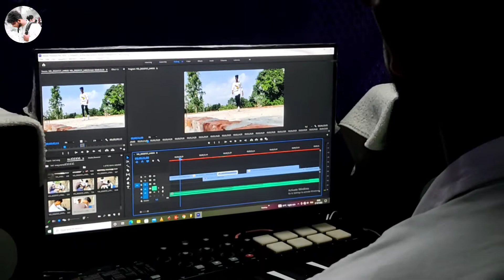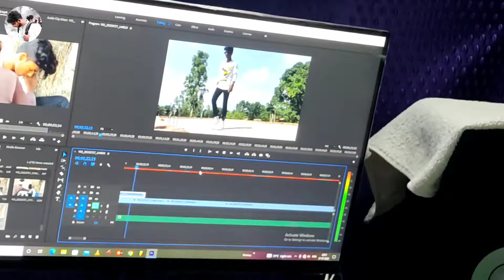Shani Ka Shuting New Vlog Video//शनि का शूटिंग न्यू ब्लॉग वीडियो Rahul Desi Vlog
SONU BABA KI HOLI SONG SHUTING !! सोनू बाबा की होली सॉंग शूटिंग

MY NEW JIM LOWAR मेरा न्यू जिम लोवर् 6 March 2022

MY NEW PARSAAL 🤤 मेरा न्यू पार्सल

My First Income 😱 माइ फर्स्ट इनकम

Mera pandal New Vlog video मेरा पंडाल न्यू व्लोग् विडीओ  20 फरवरी

myfastvlog-ekbar-jajur-dekhe
ek bar is video ko jarur dekhe my fast vlog
mera pahla vlog video
Rahul ka fast vlog video ise jarur dekhe
mera fast vlog
my fast blogin

Description ,,,,,,,,,,
How To Make  A Good Video For YouTube In Hindi Video Blog Makeng And Life Style Sir YouTube Video ! New 2021

1

! Desi Rahul blog ! !! देसी राहुल ब्लॉग !!

 vlog
 blogger
 blogs
Hindi blog
vlogs
 blog in Hindi
 Indian vlogger
desi blog,.
Vlog video